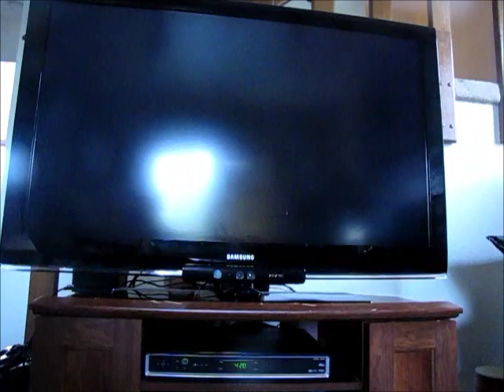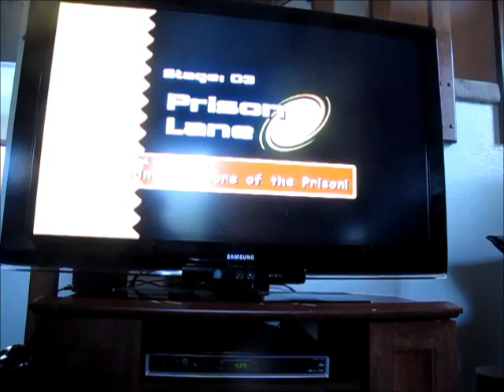My Chao garden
This video explains how to make Chaos chao!